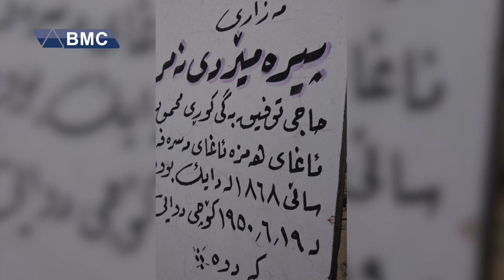پیره‌مێرد له‌ وه‌سێتنامه‌كه‌یدا چی وتووه‌؟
له‌باره‌ی چاپخانه‌كه‌ی و رۆژنامه‌ی ژینه‌وه‌ چی دەڵێت؟